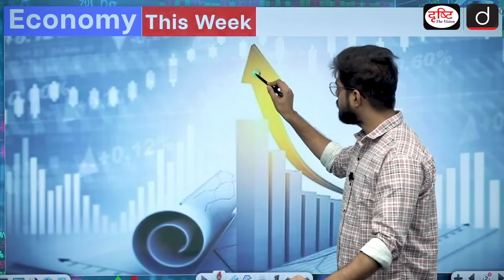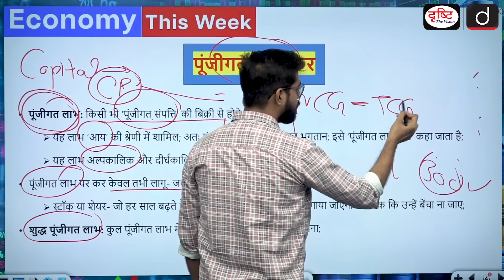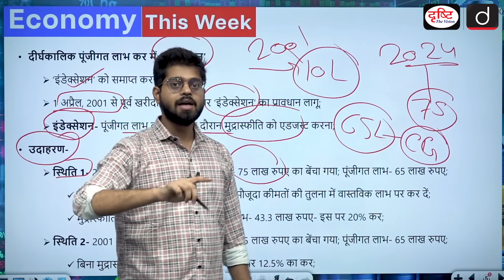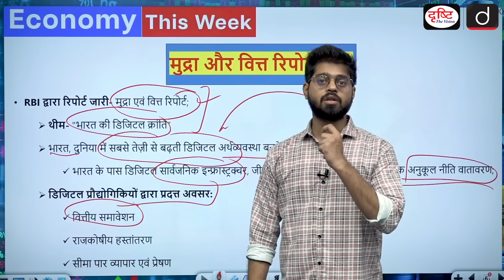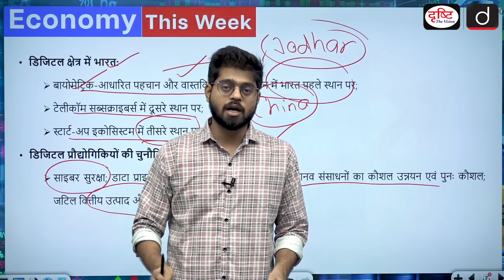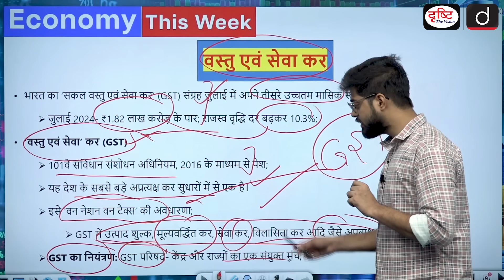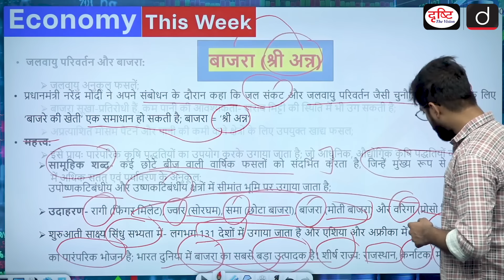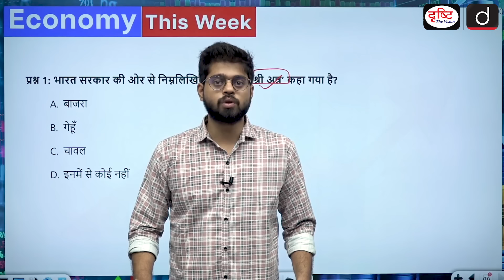Economy This Week | Episode-6 | Capital Gain Tax | Hindi | GS-3 | Drishti IAS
Welcome to "Economy This Week," your ultimate source for the latest economic news and analysis tailored specifically for UPSC aspirants! In this episode, we cover the most important economic developments, policies, and trends from the past week. Stay informed and enhance your UPSC preparation with our in-depth coverage and expert insights.

1. Videos by Dr. Vikas Divyakriti

2. Concept Talk- By Dr. Vikas Divyakirti

4. Target UPSC Prelims 2024